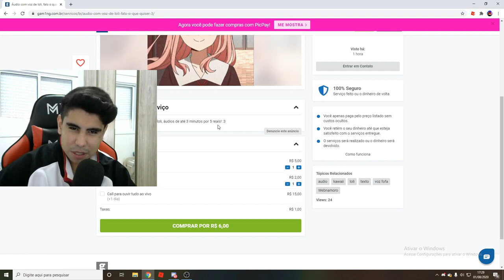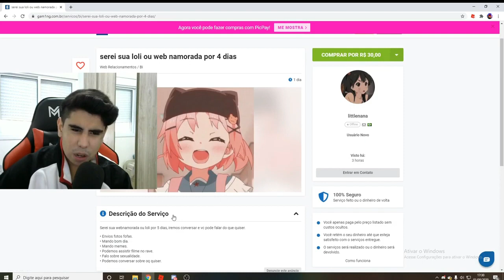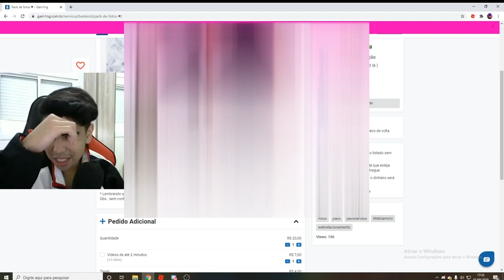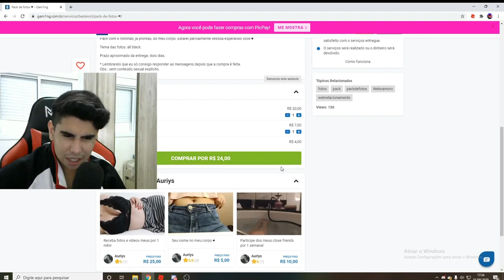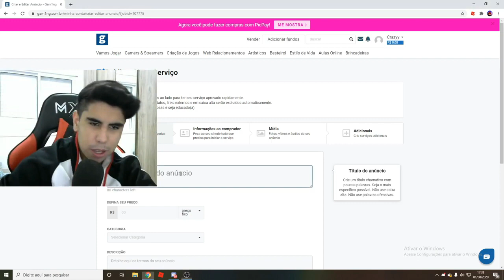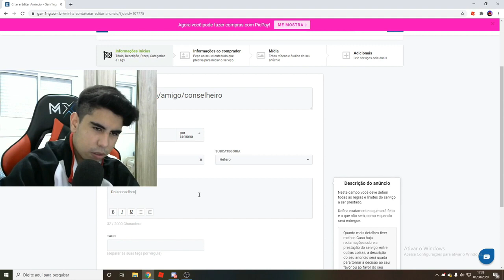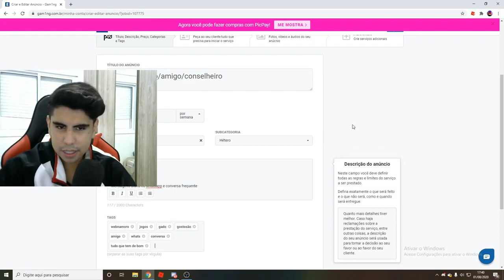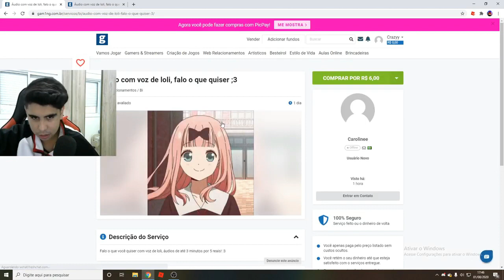COMO CONSEGUIR UMA WEBNAMORADA!! SITE DE WEBNAMORO (CRAZY1007)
Xbox live:Crazy10073372
Fortnite: YTCrazyy007
Roblox: YTCrazyy1007